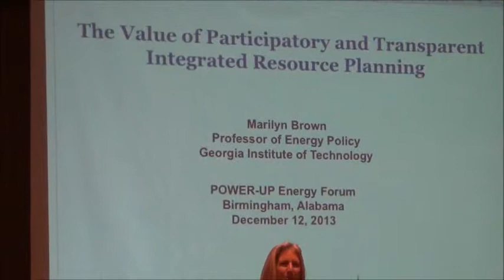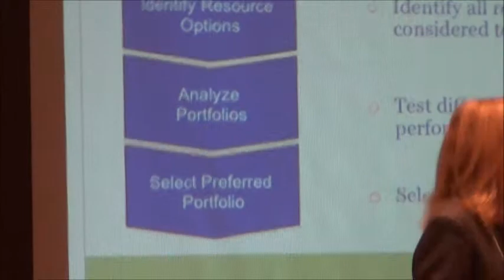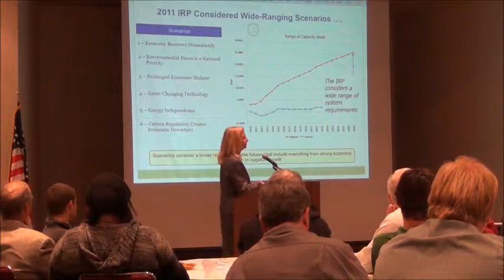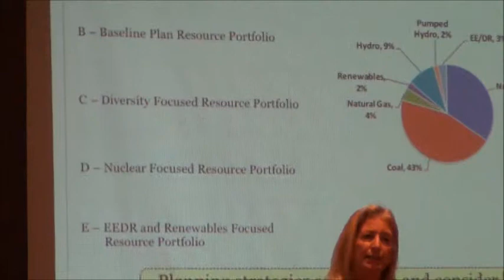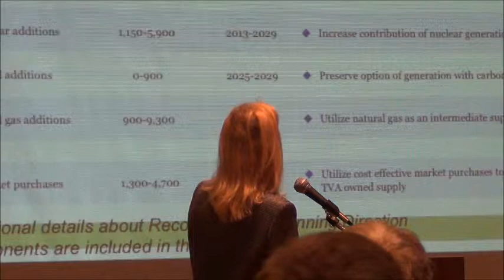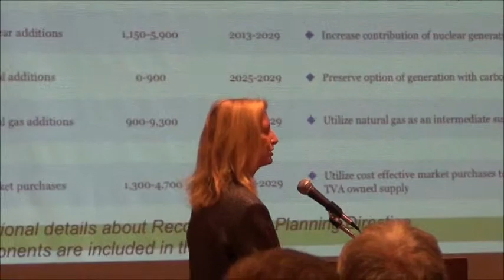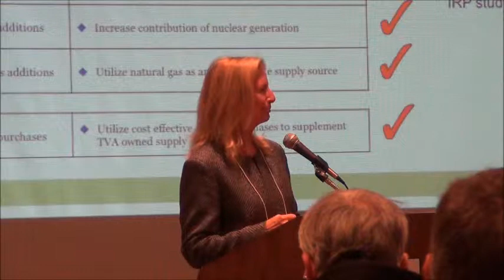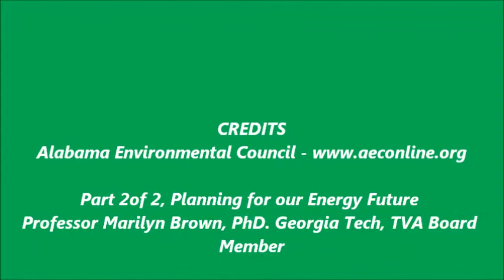Planning for Our Energy Future Pt. 2 AEC 12-12-13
Dr. Marilyn Brown, PhD., Professor at Georgia Tech's School of Public Policy; Distinguished Visiting Scientist at Oak Ridge National Laboratory and Tennessee Valley Authority Board of Director's member discusses Planning for Our Energy Future in Alabama and the Southeastern U.S.

A non-profit Windows Media Video (WMV) production by Garry Morgan; WMV system license for background music.